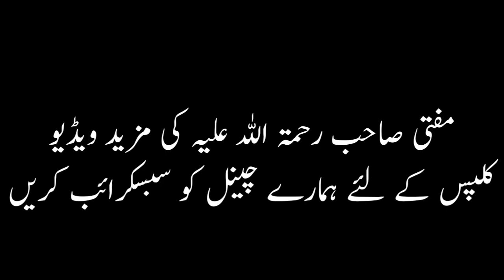Qayamat ke din Makkah madina kaha honge | mufti zarwali khan db | قیامت کے دن حرّمین کو منتقل کرنا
شیخ الحدیث والتفسیر حضرت مولانا مفتی زرولی خان صاحب رحمۃ اللہ علیہ